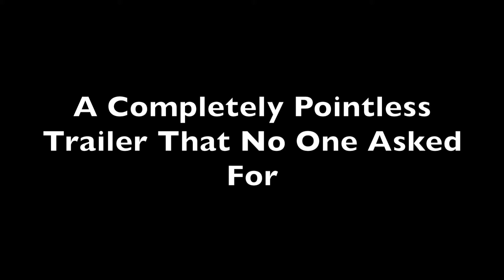A SamStudios Trailer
sorry for the title, i do not want to give the remake away. watch the video to find out what I am working on :))